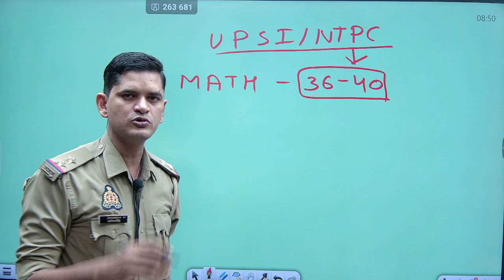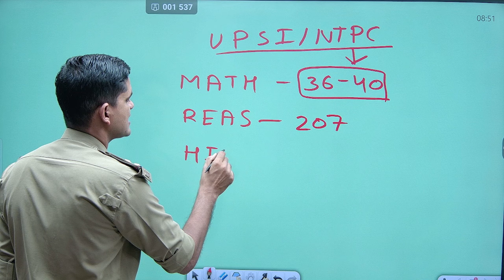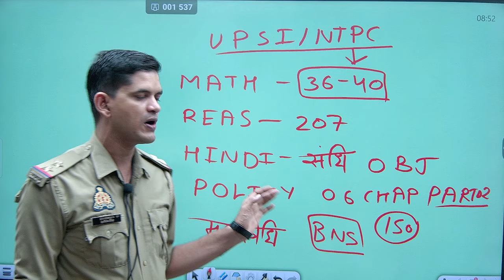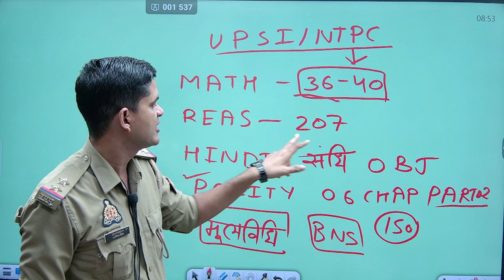UPSI / NTPC || आज का टारगेट || NTPC SPECIAL MATHS AND REASONING पिछले वर्ष के प्रश्न 🔥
♦️ सभी प्रकार के PDF📙 के लिए Telegram Group जरूर Join करें. 👇
👉  UP SI ADITYA SINGH TELEGRAM GROUP :

धन्यवाद. ❤️🇮🇳